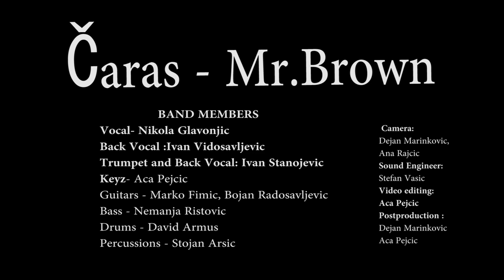Čaras - Mr. Brown (P.A.F. Live Sessions Vol.1)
Poly Art Factory Live Sessions recordings serve as a promotion of  local bands and to rise awareness of alternative music forms in Serbia (Kragujevac).

Crew members:
Camera - Ana Rajcic, Dejan Marinkovic. Video Editing - Aca Pejcic
Sound Engineer - Stefan Vasic. Post Production- Dejan Marinkovic, Aca Pejcic.

Band ČARAS has started working in spring of year 2012.
Serious work and good vibes began in late 2013 in studio poly art factory. Band heritage reggae music and culture. Symbolic "Mr. Brown" song is the first single of this young band that consists of nine members:

Nikola Gljavonjić- Vocal
Ivan Vidosavljević - Back Vocal
Ivan Stanojević - Trumpet and Back Vocal
Aca Pejčić - Keyz
Marko Fimić - Guitar
Bojan Radosavljević - Guitar
Nemanja Ristović - Bass
David Armuš - Drums
Stojan Arsić - Percussion